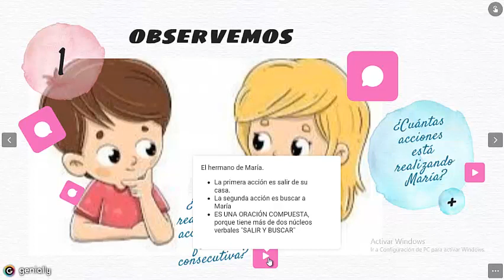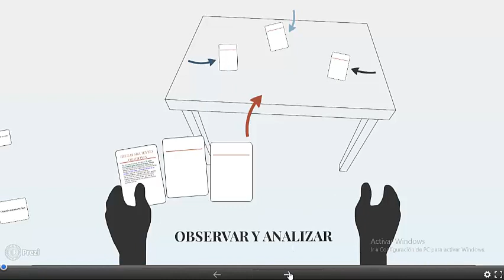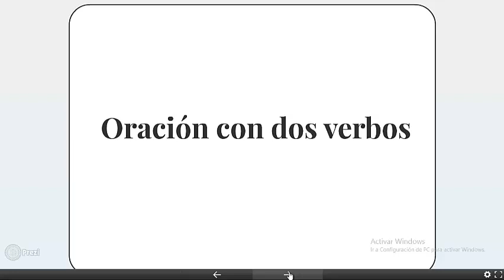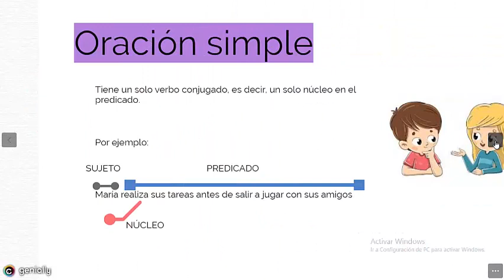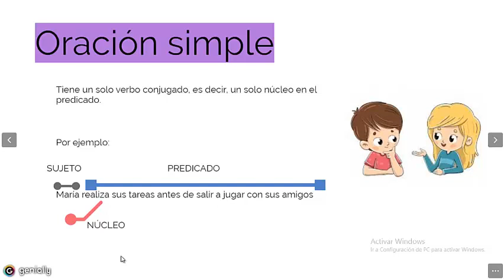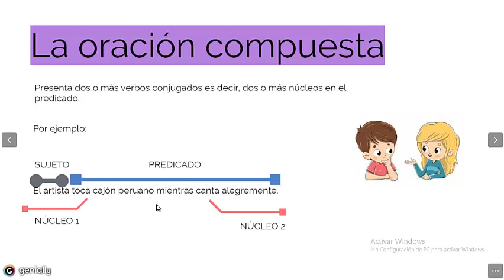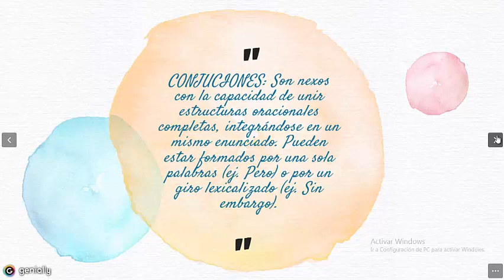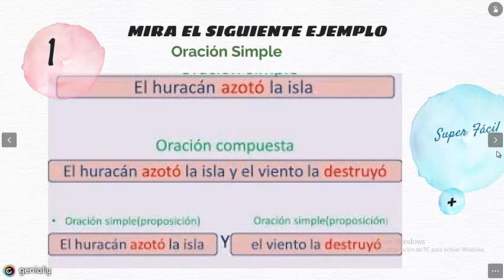LA ORACIÓN SIMPLE Y COMPUESTA